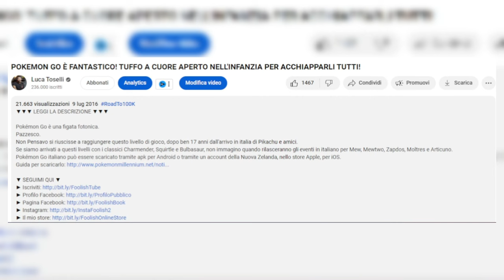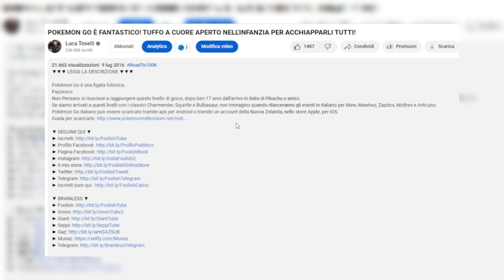REAGISCO ad un mio VECCHIO VIDEO a tema Pokémon di 8 ANNI FA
Reaction di un mio video su Pokémon Go del 2016!

Ciao!